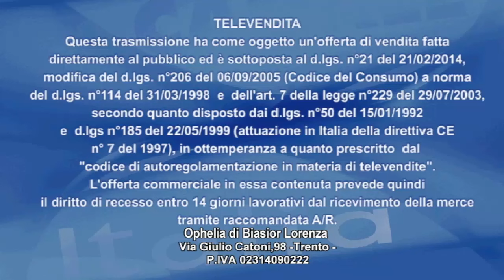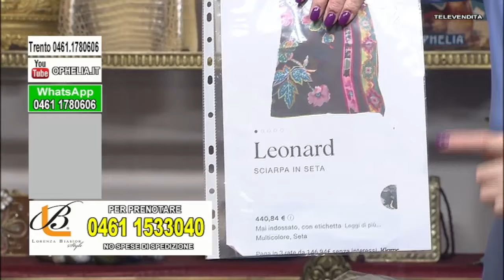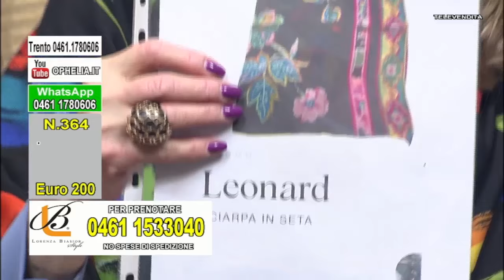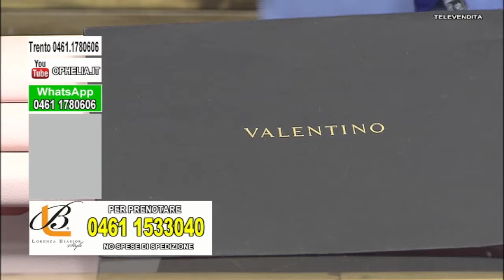Ophelia Diretta del 30 Marzo 2024 (Canale 124)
Televendita di Abbigliamento, Gioielli, Bigiotteria, Borse ed Accessori moda.